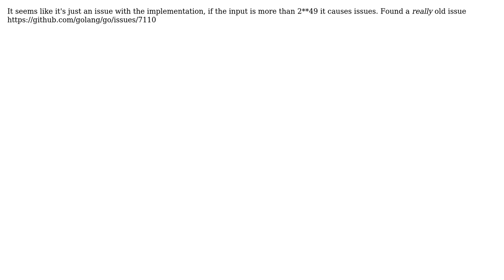Go math package has invalid result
With thanks & praise to God, and with thanks to the many people who have made this project possible! | Content (except music & images) licensed under CC BY-SA | Music | Images & others | With thanks to user Moe Far user IanS5 and the Stack Exchange Network Trademarks are property of their respective owners. You are responsible for your own actions.